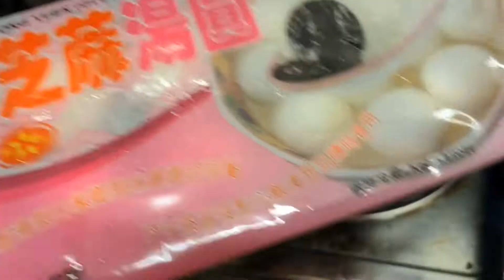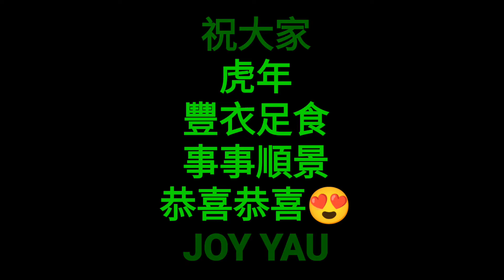2022-01-31 年廿九除夕預備團年 餃子 盆菜 晚餐